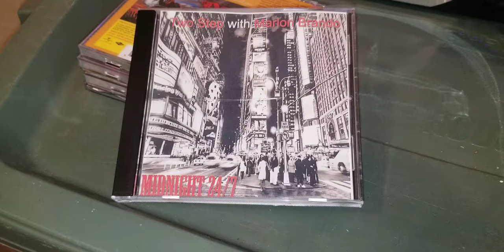I'm never buying CD's off of Amazon Again